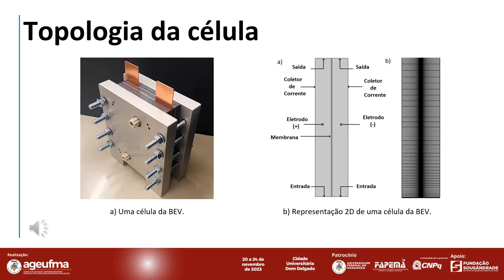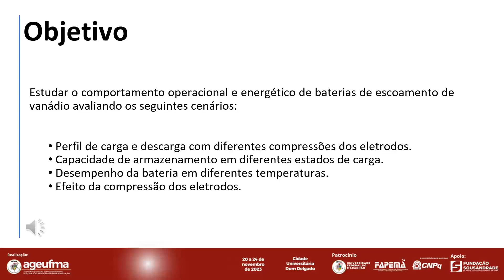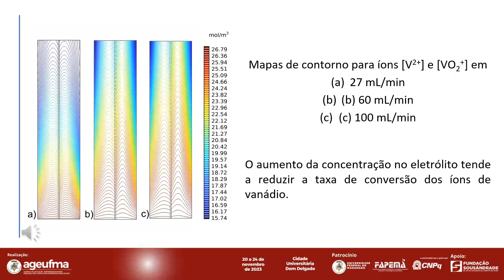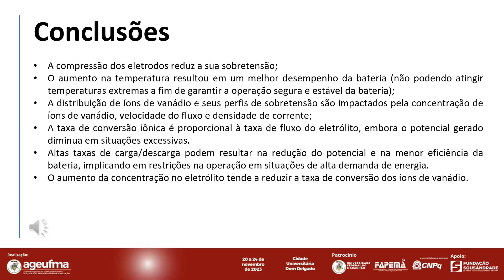TE83 ADRIELE SILVA CARVALHO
TÍTULO DO TRABALHO:
DESENVOLVIMENTO DE BATERIA DE ESCOAMENTO DE VANÁDIO PARA APLICAÇÃO EM SISTEMAS ELÉTRICOS EM AMBIENTE COMSOL MULTIPHYSICS

"As baterias de escoamento de vanádio têm sido estudadas para gestão sistemas de armazenamento de energia elétrica, pois são facilmente moduláveis, tanto em relação à capacidade armazenamento quanto à potência. Neste contexto, o presente trabalho tem como objetivo avaliar a distribuição teórica dos íons vanádio e seus perfis de sobretensão, em baterias de escoamento de vanádio, com base na concentração dos íons de vanádio, velocidade do fluxo e densidade de corrente e avaliar teoricamente o comportamento térmico e o efeito da compressão em seus eletrodos. Os resultados mostraram que os íons se concentram, prioritariamente, nas regiões próximas aos coletores e membrana e demonstrou-se que a taxa de conversão iônica é proporcional à taxa de fluxo do eletrólito, embora o potencial gerado diminua em condições extremas. Maiores valores de sobretensões foram obtidas em densidades de corrente intermediárias. Além disso, verificou-se que o aumento controlado da temperatura influência positivamente no desempenho da bateria e ao analisar a compressão dos eletrodos, observou-se que a redução do tamanho do eletrodo resulta em uma diminuição na sobretensão do mesmo.

comportamento térmico; compressão do eletrodo; simulação computacional."